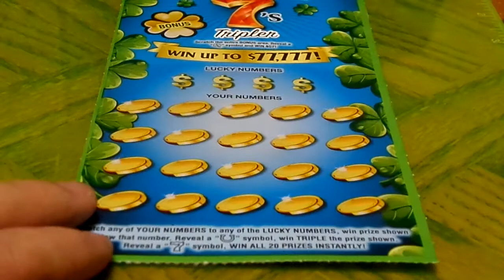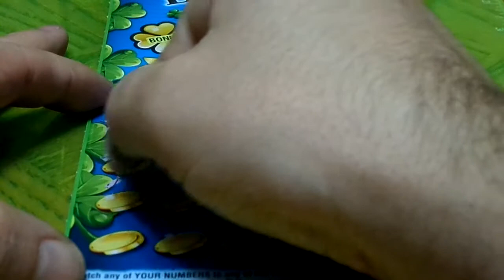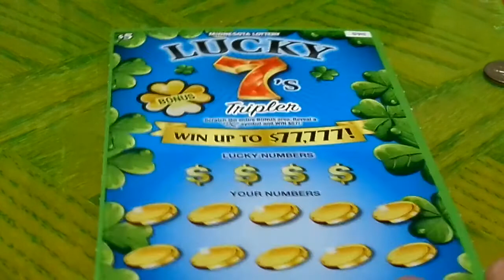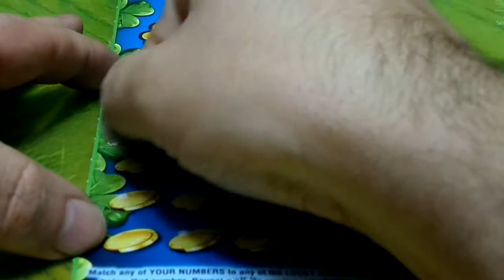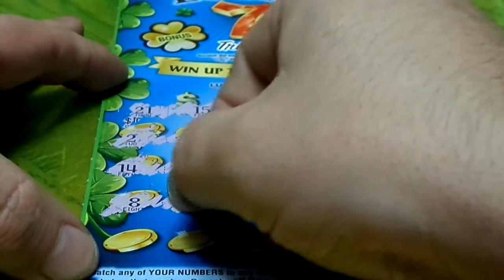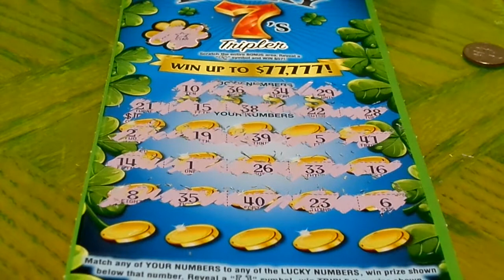$5 Lucky 7 Tripler Scratch Off Ticket Special Guest part 2